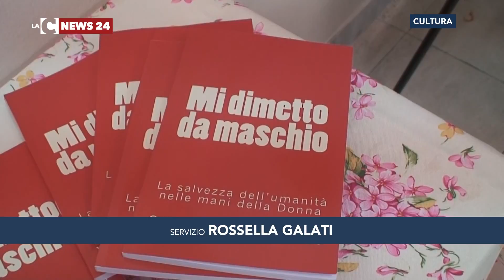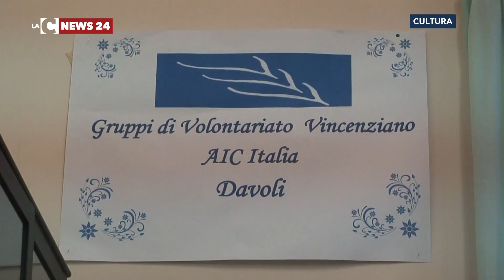Mongiardo presenta “Mi dimetto da maschio”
"Mi dimetto da maschio" è il nuovo libro di Salvatore Mongiardo, scrittore del catanzarese convinto che la salvezza dell'umanità sia nelle mani delle donne.